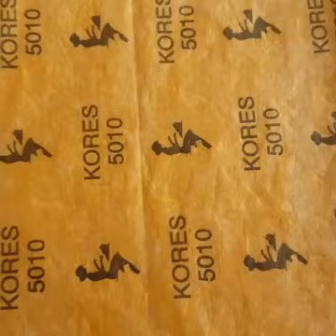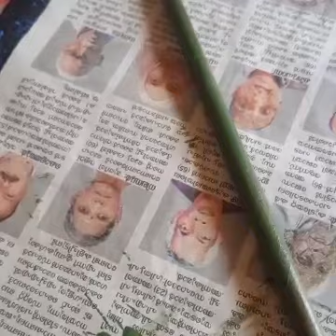DIY MAPLE LEAF USING WEDDING CARDS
Easy way to make your home brighten with gorgeous maple leaves...